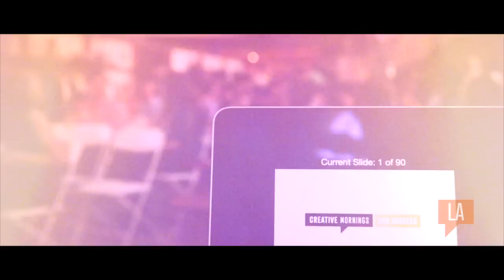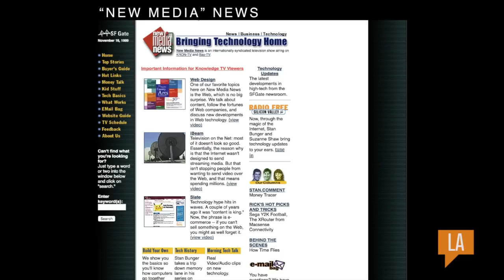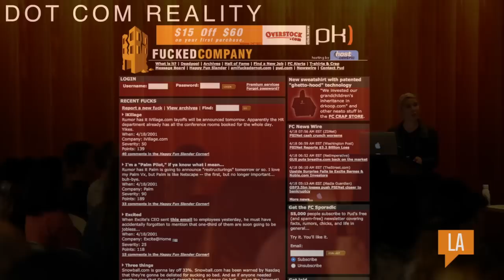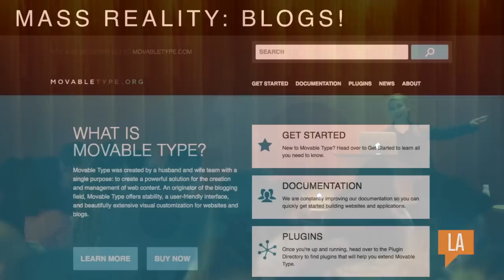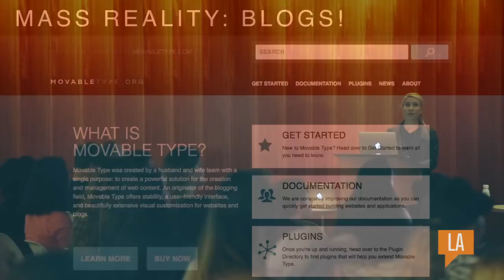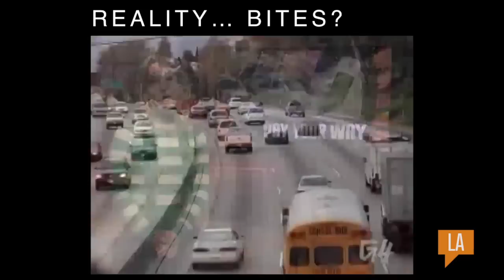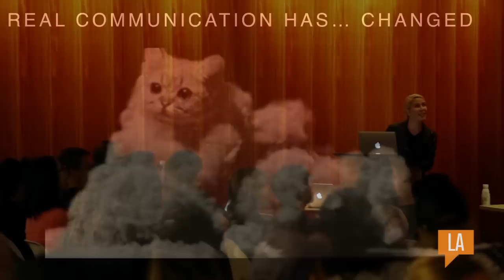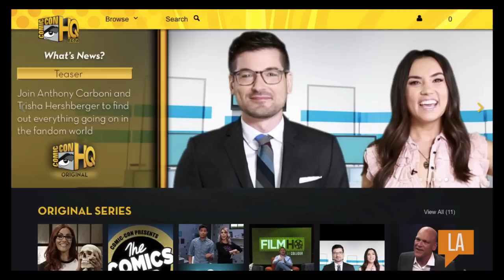Sarah Lane: Vice President of Original Content, Comic-Con HQ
Sarah Lane at CreativeMornings Los Angeles, May 2016. Free events like this one are hosted every month in dozens of cities. Discover hundreds of talks from the world's creative community